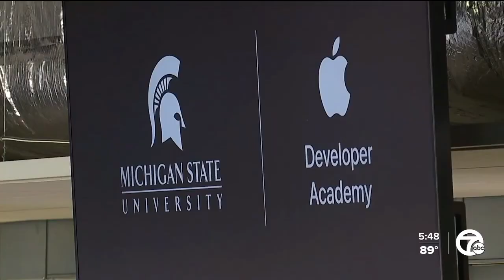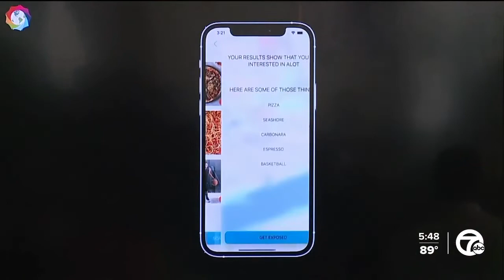First Apple Academy graduation held in downtown Detroit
A life-changing, 10-month journey is culminating in a huge celebration for graduates of the only Apple Developer Academy in North America.